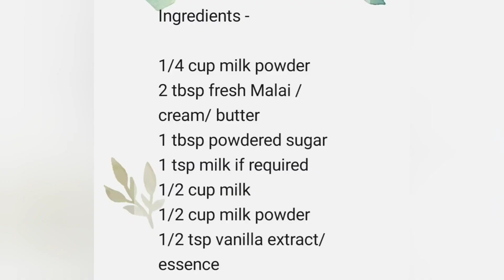Instant Tasty Dessert | बिना गैस जलाए | Desert in 15mins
Instant Tasty Dessert | बिना गैस जलाए | इंस्टेंट टेस्टी डेजर्ट | इंस्टेंट रसमलाई  Kuch Mitha Ho Jaye

 In this video I showed you the recipe of Instant Desert

Ingredients -

1/4 cup milk powder
2 tbsp fresh Malai /cream/ butter
1 tbsp powdered sugar
1 tsp milk if required
1/2 cup milk
1/2 cup milk powder
1/2 tsp vanilla extract/ essence
2 tbsp powder sugar
1/2 tbsp almonds
1/2 tbsp cashew nuts
1/2 tbsp pistachio
4 bread slices
1/2 cup milk
1 tbsp powder sugar

Sweets -